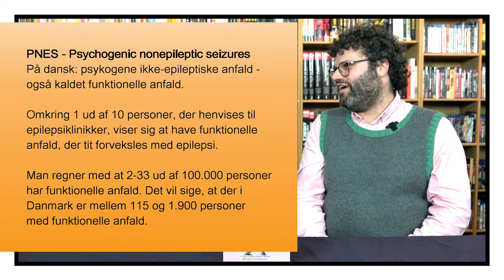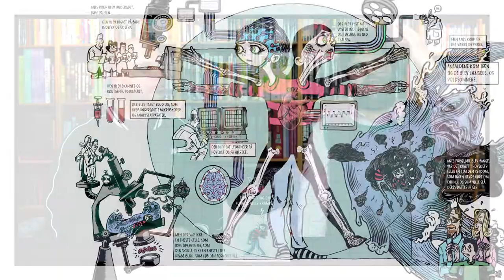Afsnit 39: Nyt forlag og en public service tegneserie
Denne gang er der hele 4 stærke danske tegneserier og et spændende nyt forlag på programmet.
Tak fordi I ser med.